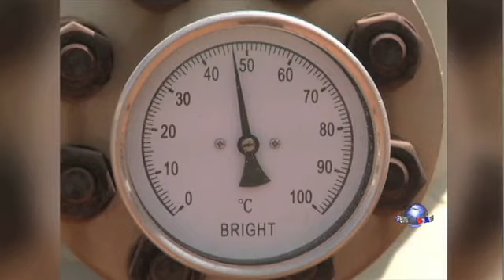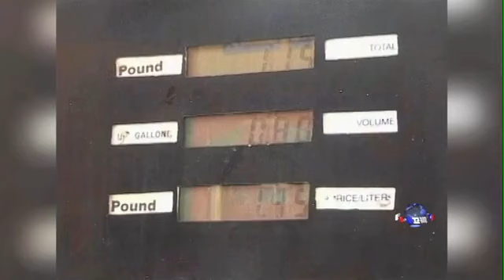中国南苏丹维和受肯定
中国向南苏丹增派维和部队，有评论怀疑中国的目的是为了保护合资的油田。不过有观察人士赞扬说，这些维和部队即使被安排去保护油田，也有利于南苏丹的和平稳定，并不违背联合国维和行动以保护平民为主的人道主义中立原则。